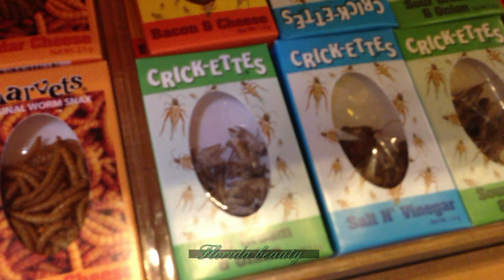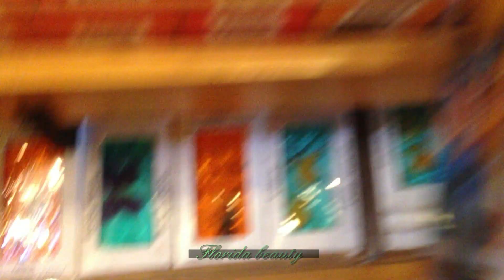Universal парк. Аттракционы,магазины, горки, герои...Орландо Флорида